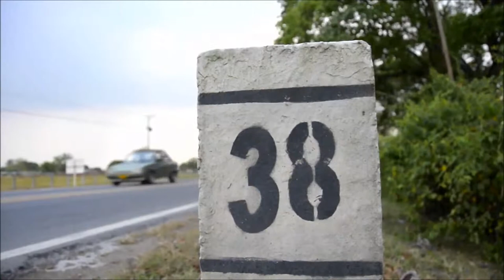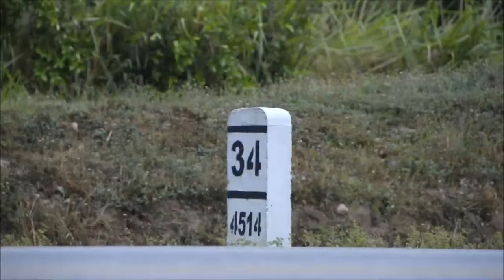Que son los PR y qué función cumplen en la ruta del sol sector 2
Los PR son puntos de referencia para ubicar al usuario, los cuales pueden ayudar en caso de un infortunio en la  vía.